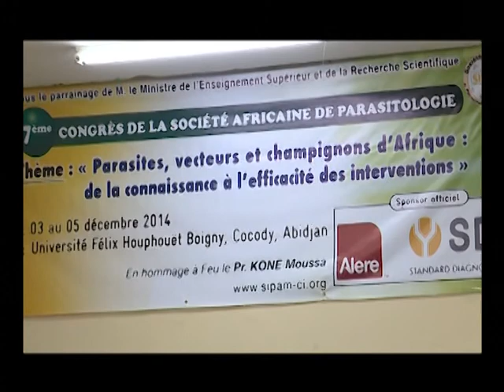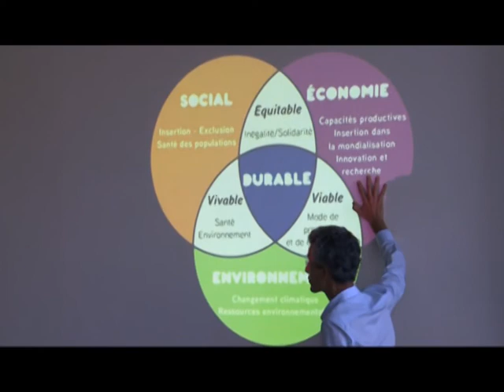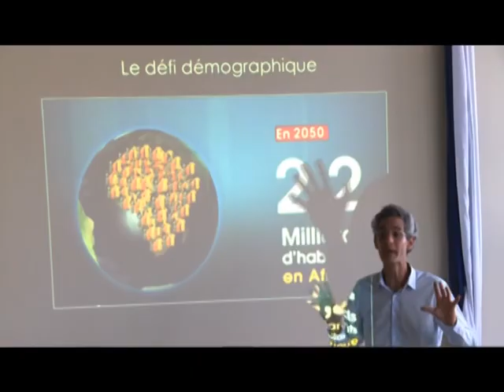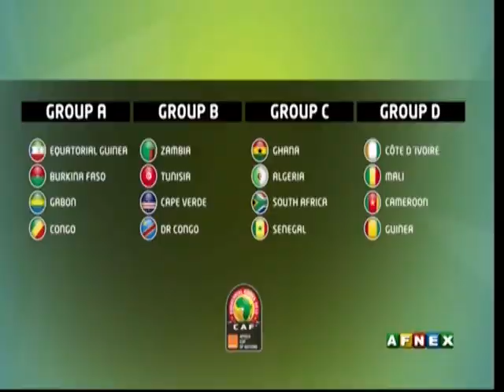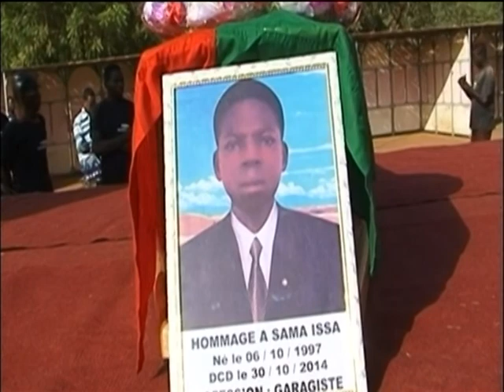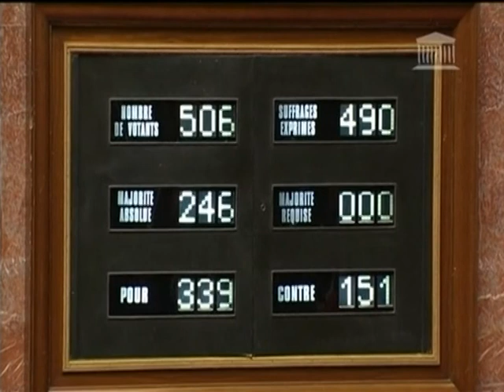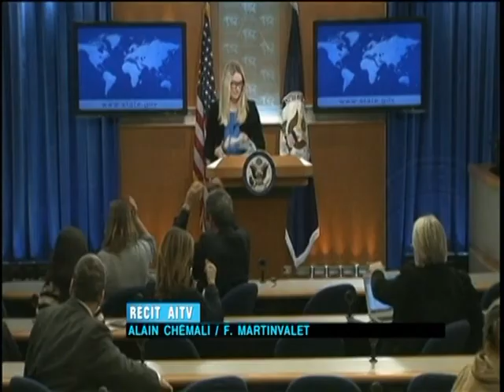Le 06 H 30 de RTI 1 du 04 décembre 2014 avec Hamza Diaby